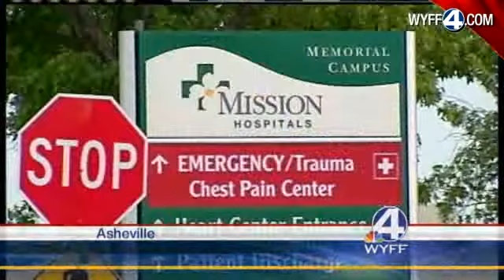Viral Encephalitis Suspected In Child's Death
Health officials suspect that an 8-year-old Henderson County girl who died last week may have had viral encephalitis.